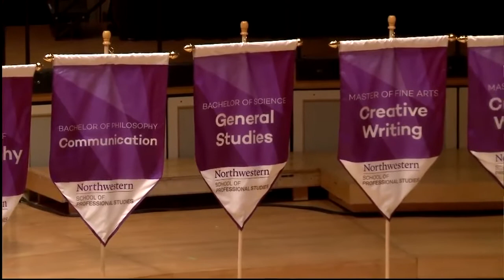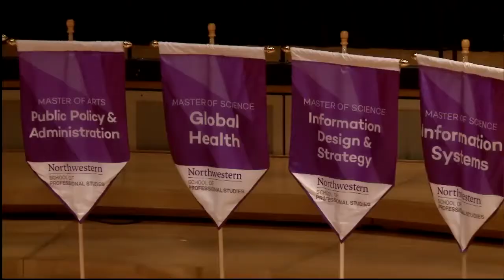2019 Convocation for the Northwestern University School of Professional Studies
2019 Convocation for the Northwestern University School of Professional Studies